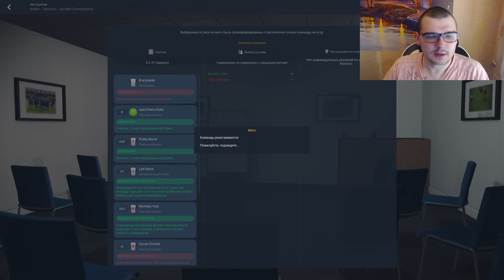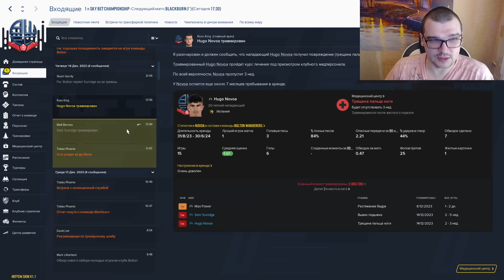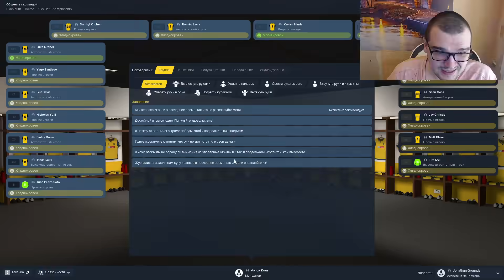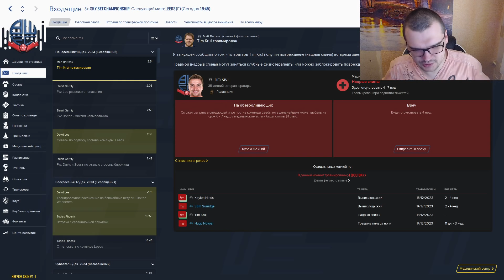ЭТОТ ТРАНСФЕР ВЫВЕДЕТ НАС В АПЛ КАРЬЕРА FM 21 БОЛТОН НА ДНЕ ФУТБОЛА FOOTBALL MANAGER 2021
6.5к